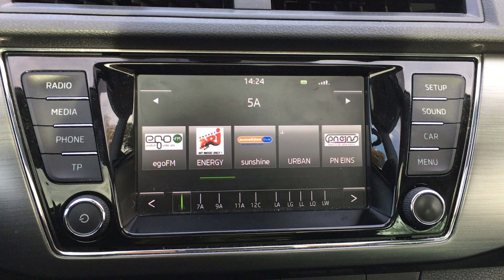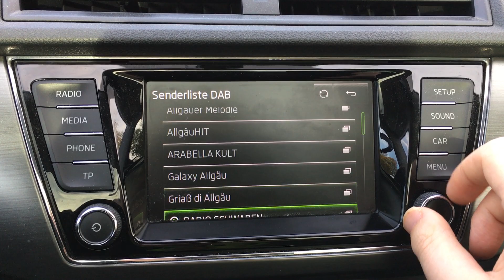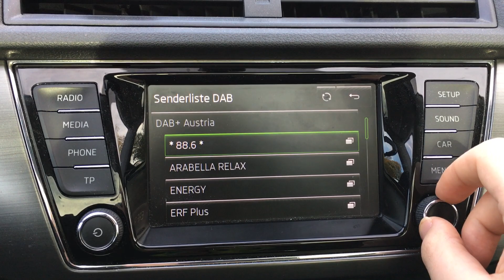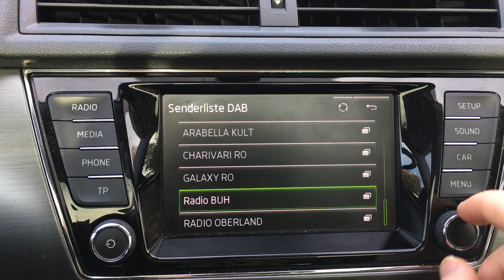DAB+ Bandscan in Regensburg am 20.10.2019 TROPO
Das Video wurde an der Haltestelle  Ziegetsdorfer Höhe in Regensburg / Pentling gemacht